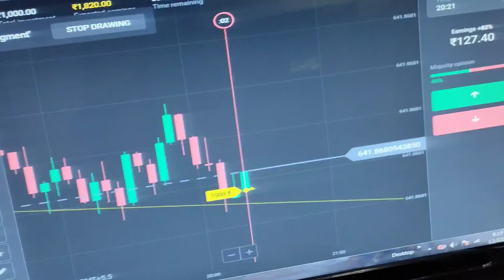binomo 🤣🤣subha sham 🤣🤣